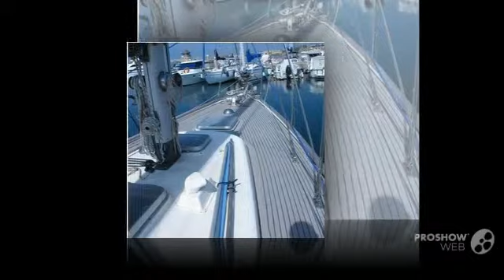Hallberg-Rassy 352 Sailing boat, Sailing Yach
Hallberg-Rassy 352 Sailing boat, Sailing Yach video. If you do not like the video Hallberg-Rassy 352 Sailing boat, Sailing Yach, write comments what is missing, we are always happy to help you.